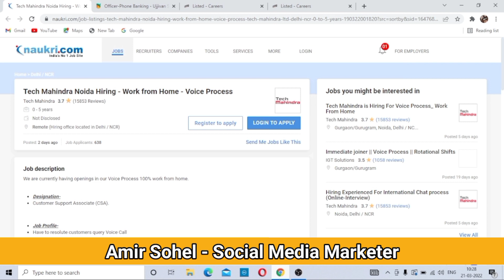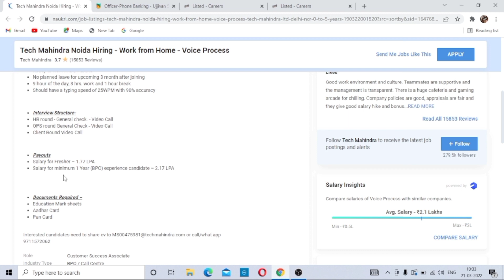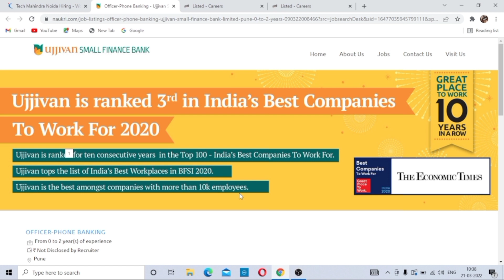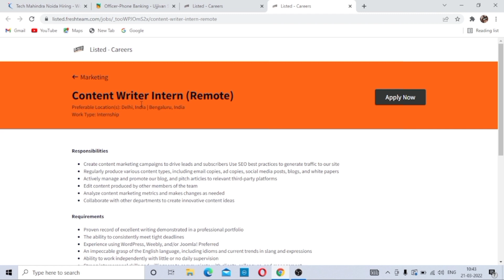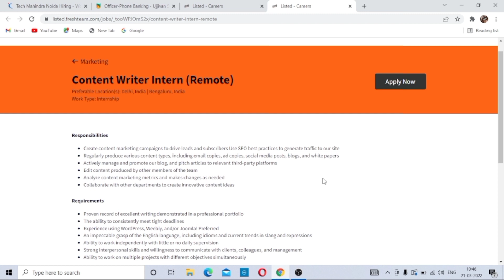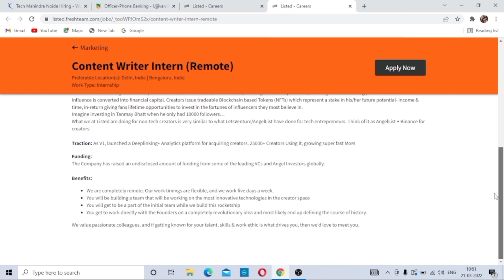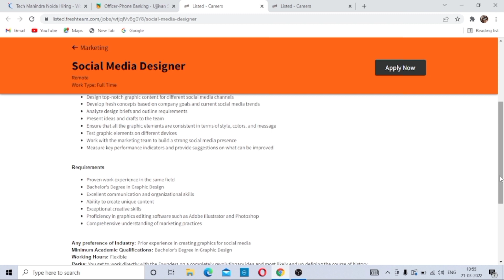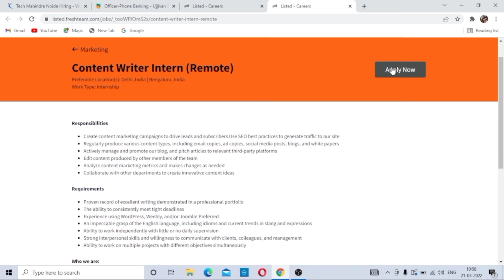Work from home | 12th pass job | Freshers job | Students | Part time job | Freelance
All Jobs Apply Links !! 💯

1. Refer & Earn Rs.600 Per Refer  (Upstox New Updates )
Click Here To Create Account ( No Account Opening Charges )👇👇

2. Refer And Earn Rs.450 Per Refer

3. Refer And Earn Rs.500 Per Refer

(Documents Required For KYC Process )

Earn $70-$100 Per Day - (Work From Home - Best Part Time Work - No Skill Require - No Any Investment)

More Online Money Making Videos Videos ✅🎥

Karishmatic Marketer ( Social Media Agency )